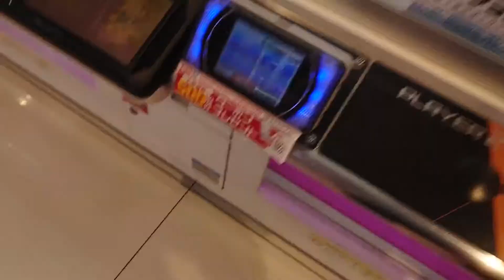Re:ゼロ Tシャツ/剣山設定に初めての挑戦！しかし思ってたのと違う感じに？？【クレーンゲーム】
今回は最近ハマっているRe:ゼロのTシャツ獲得に挑戦です。
剣山設定はこれまで避けてきたのですがついに初めて挑戦することにしました。

【使用楽曲】
魔王魂さん